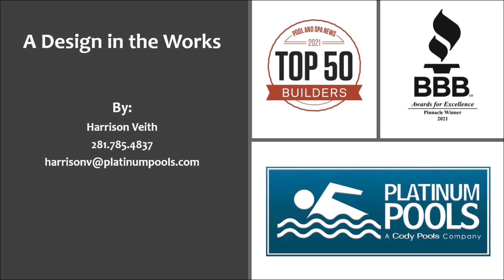Platinum Pools for the Eck Family V3 By Harrison Veith